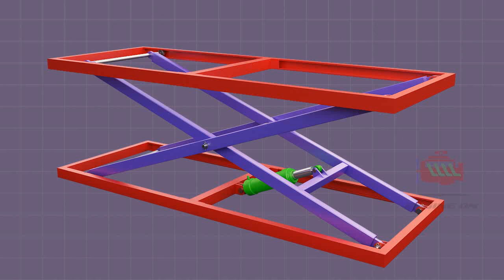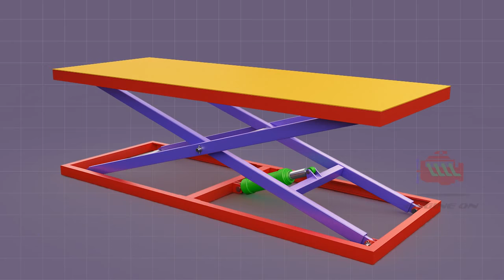Hydraulic Motorcycle Lift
Hydraulic motorcycle lift assemble and show how it working through 3d animation.

A motorcycle lift is a lift table that is designed to handle motorcycles. ... Also, motorcycle enthusiasts have put these lifts into their home garages so that they can perform simple maintenance jobs such as changing the oil and cleaning the bike without having to get down on the ground.